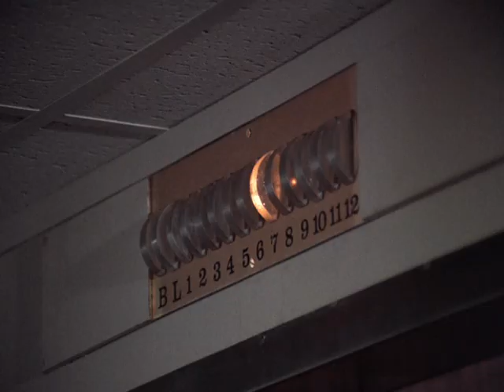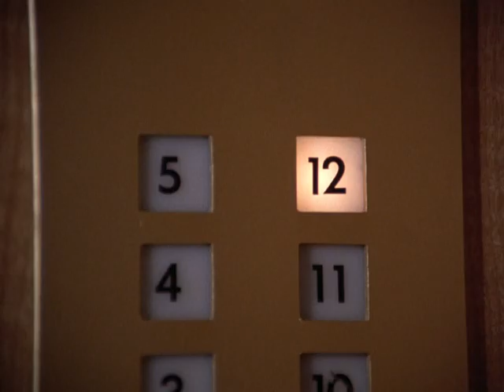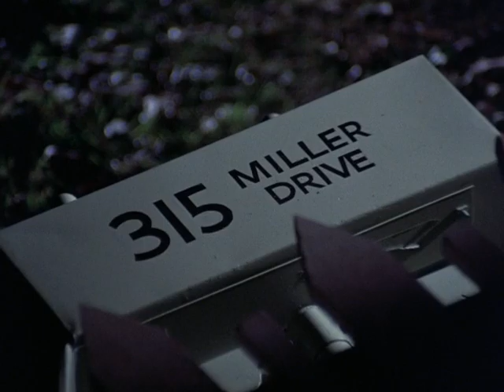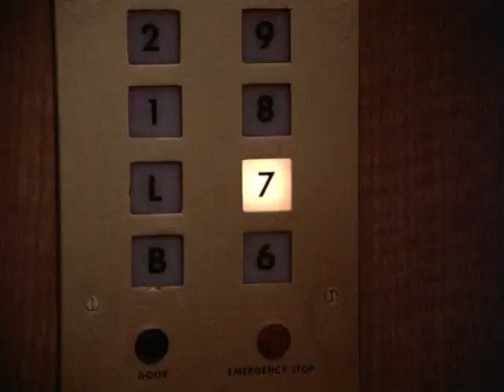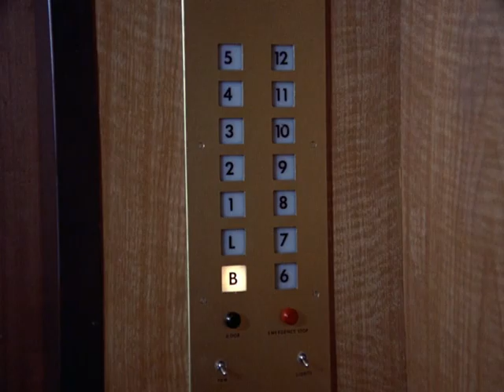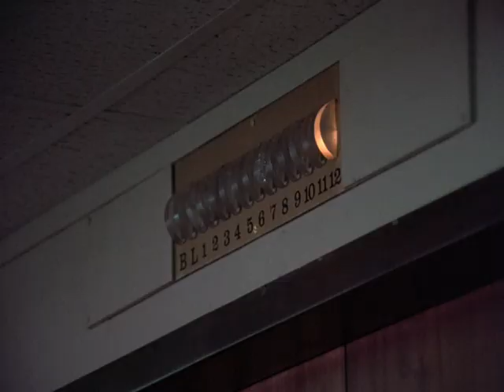♦TV Classics♦ CIRCLE OF FEAR (S1 E18 Legion of Demons)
Guest Stars: Shirley Knight • Neva Patterson • Jon Cypher • Kathryn Hays
Beth is a shy young woman who has come to the city to share an apartment with her friend, Janet. Janet gets Beth a job at the company she works for, and tries to encourage Beth to come out and socialize with their coworkers. Beth declines. But when Janet turns up missing, and Beth fills in at Janet's job, she meets Janet's friends, and all is not as it seems.